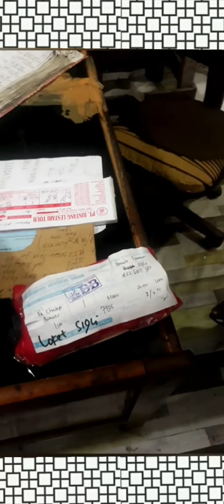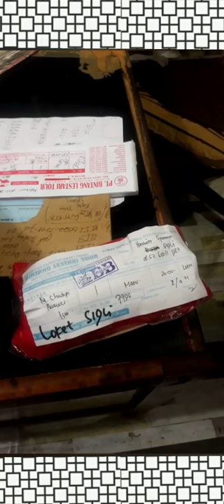11 MADU KELULUT ASLI TELAH SAMPAI KE YOGYAKARTA DAN SIGLI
Pengiriman madu kelulut asli menggunakan J&T ke Yogyakarta telah di terima oleh Customernya
Pengiriman madu kelulut asli menggunakan L300 ke Sigli telah di terima oleh Customernya
Melayani pesanan Costumer antar Provinsi,  dan antar negara pengiriman pakai JNT dan JNE
Pesan antar kota/kabupaten pengiriman pakai L300
Video seri sebelas dan nonton sampai tuntas ya